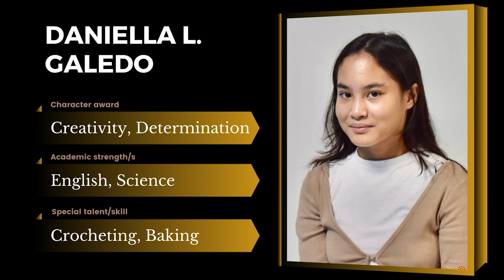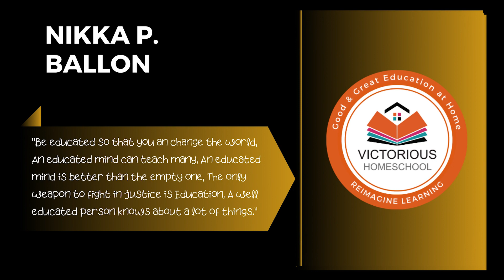Moving Up 2023 Grade 7 to 9 and 11